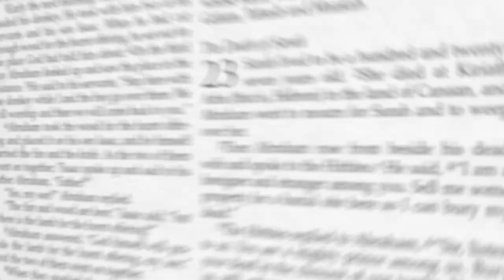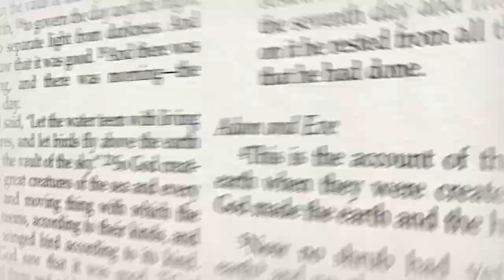98. Authority in the Kingdom - Mark 10:41-45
James and John have just come up to Jesus and asked Him to give them the leading positions in His kingdom.

Jesus tells them that the notions of authority and hierarchy that we find everywhere in the world don’t apply in the kingdom of God. Instead, greatness is measured through humble, selfless, sacrificial service. What is He saying? He’s telling them that greatness is measured only in love.

*devotional*